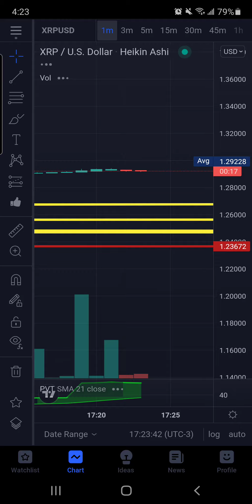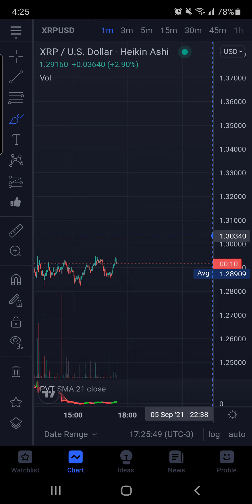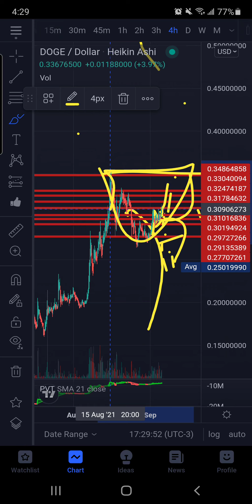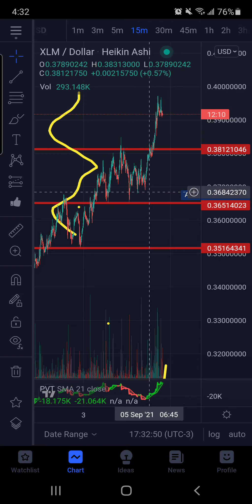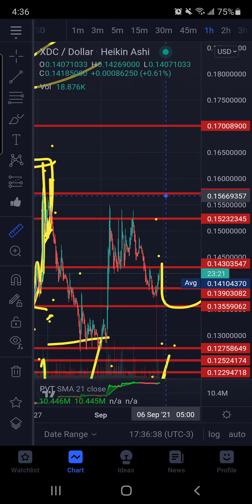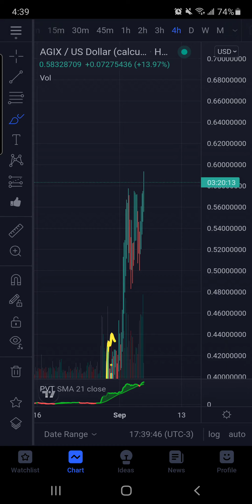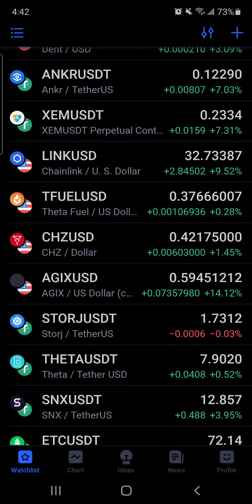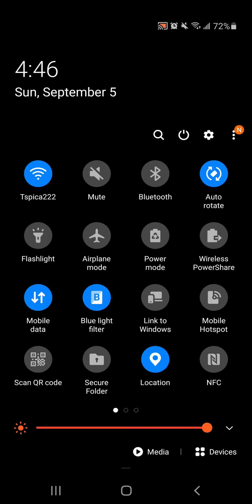XRP XLM DGB URGENT DO NOT SKIP YOU MUST WATCH THIS UPDATE PRE CLOSE ON DAILY DOGE STARTING TO PUMP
XRP FUTURE MILIONAIRE
PARTNERED YOUTUBE CHANNEL

rMdG3ju8pgyVh29ELPWaDuA74CpWW6Fxns